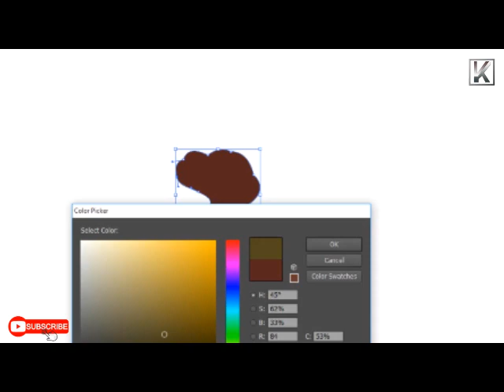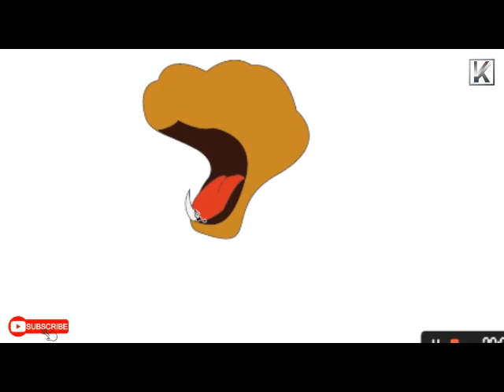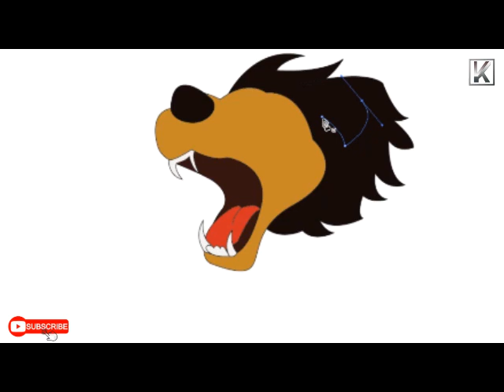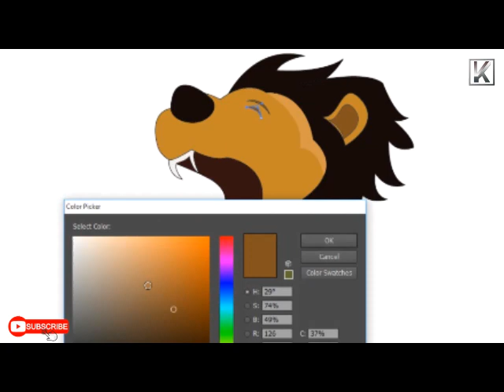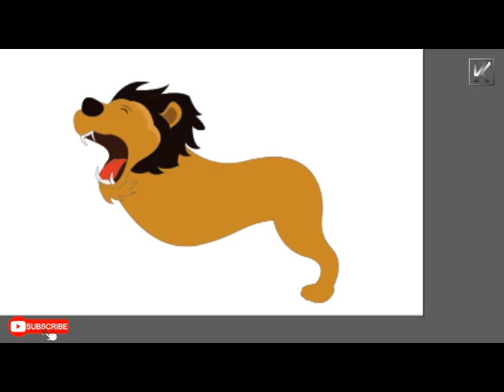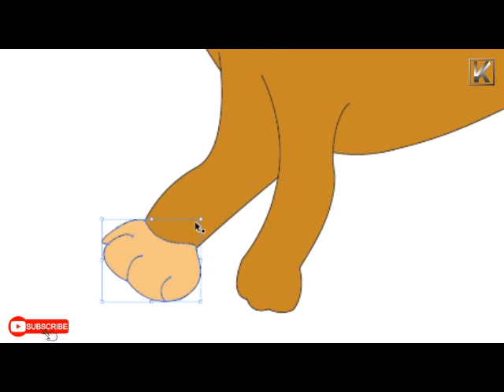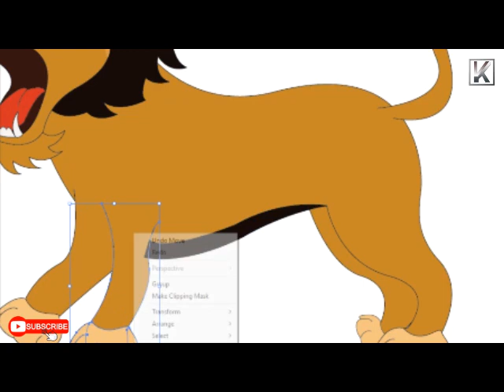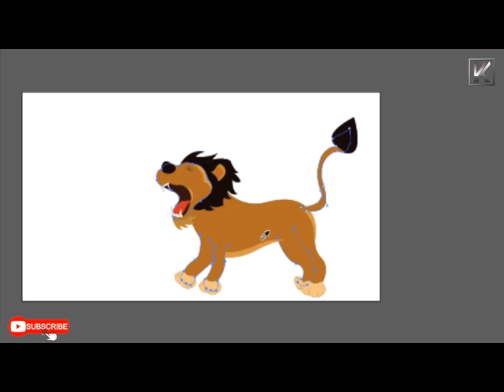कार्टून बनायें और बनाना सीखें|Animation Video|Cartoon Video in Hindi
दोस्तो और प्यारे बच्चो यह वीडियों इस लिये बनाया है कि आप पेन टूल से कार्टून बनायें और सीखें
और इस का उपयोग कार्टून वीडियो और ग्राफिक्स के लिये भी कर सकते है
अच्छी कार्टून मूवी कार्टून वीडियोस बनाने के लिये भी इसका यूज कर सकते है

Cartoon Banana Sikhe Our Banay